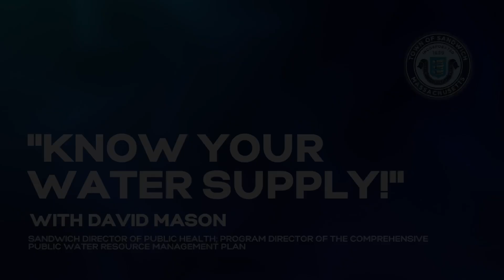“KNOW YOUR WATER SUPPLY!” with Dave Mason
Public Health Director Dave Mason walks through the facts surrounding town water and private well water, covering the topics of water source and quality, regulatory oversight on water, and the process to obtain water from the Sandwich Water District.